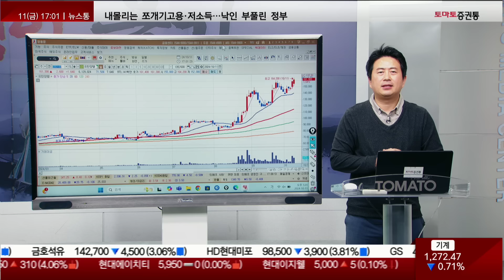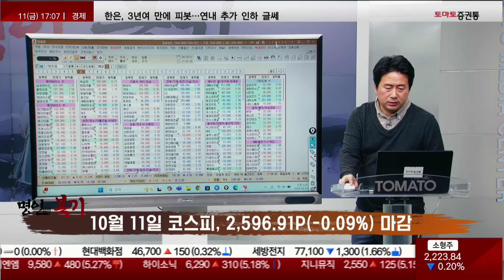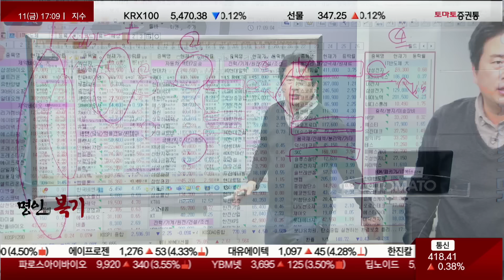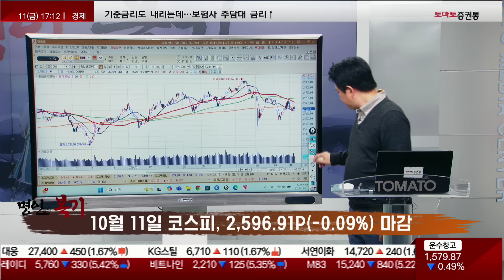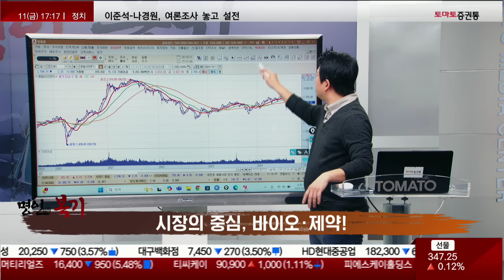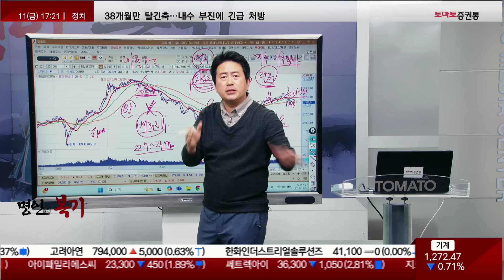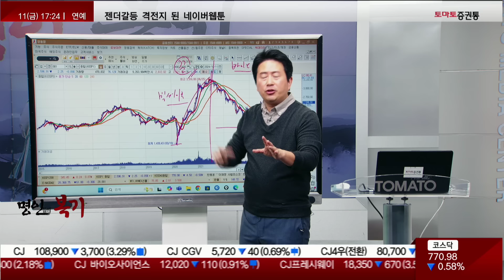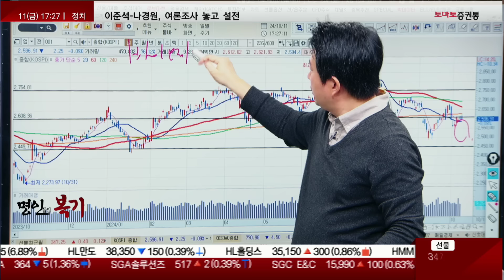여전히 시장은 2차전지가 아닌 바이오! 살벌한 시세는 바로 '이때'!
📌 삼성전자 주가, 이때부터 허를 찌르는 시세 터진다! 돈의 크기에 주목하라! (f. 삼성전자, 3분기 안에 무조건 매수해야 하는 이유 *그렇고 그런 뻔한이유 아님*)
📌 시장의 자금은 바이오를 선택했다! 외국인도 폭풍 매집중인 하반기를 접수할 '이 종목' (f. 알테오젠, 리가켐바이오, 삼천당제약의 수익 성과로 증명합니다)
■ 명인들의 복기 (월~금, 17:00~17:30)
■ 출연 : 김정수 (토마토투자자문)
□명인의 복기
- 10월 11일 코스피, 2,596.91P(-0.09%) 마감
- 10월 11일 코스닥, 770.98P(-0.58%) 마감
- 오늘 종합주가 지수는 약보합
- 바이오에서 신고가 나온 주식도 많고 급락했다가 플러스 난 기업도 많다
- 자동차, 금융주는 시장 수익률 정도는 나옴
- 배터리는 LG에너지솔루션과 에코프로머티, SKC만 제대로된 반등이 나오고
  에코프로비엠, 에코프로, 포스코퓨처엠 등은 하락!
- 반도체는 4순위로 중심주는 SK하이닉스, 삼성전자, 한미반도체!
- 자금을 배팅할 때는 바이오와 자동차를 메인으로 하고 배터리는 가격이 왔을 때만 매매하고
  반도체는 추세전환이 되거나 시세가 나왔을 때 공략
- 그 전에 바이오에서 먼저 수익을 얻고 그 다음 자동차!
- 유한양행, 8만원대에서 16만원대로 상승
- 리가켐바이오, 7만원대에서 12만원대까지 상승
- 알테오젠, 20만원대에서 38만원대까지 상승
- SK바이오팜, 한올바이오파마, 대웅제약, 펩트론, 올릭스 등 상승
- 2,450P와 2,750P의 공간으로 온다면 바이오와 자동차가 먼저 빠질 것!
- 바이오와 자동차가 먼저 빠지면 150P빠진 자리! 하방을 열어두자
- 바이오, 제약, 바이오가 안 빠진다면 2,750P까지!

□ 명인의 혜안
· 시장의 중심, 바이오·제약! 1~3집단 매수세 섹터 연속 확산·시장 규모 확대 중요!
- 1집단 : 삼성바이오로직스, SK바이오팜, 에스티팜
- 이 중에 1종목은 무조건 있어야 한다
- 2집단 : 알테오젠, 리가켐바이오, 셀트리온
- 계속해서 순환매!
- 3집단 : 유한양행, 바이넥스, 에이비엘바이오 (대웅제약)
- 이 기업들이 금리 인상기때 투자자들에게 믿음을 잃지 않고 남았던 기업들!
- 이들 기업들이 죽기 전까지는 지금 시장에서 메인 축이 살아있다고 봐야한다

- 코스피 지수 2,500P부터 매수세 붙기 시작한 시장
- 2,650P 도달 이후 밴드폭 확대 염두 필요!
- 자동차·배터리·반도체 박스권 대응!

□ 오늘장 종목흐름
1. 삼성바이오로직스, SK바이오팜, 에스티팜, 알테오젠, 리가켐바이오
2. 유한양행, 바이넥스, 에이비엘바이오, 셀트리온, 대웅제약
3. 현대차, 기아, 현대모비스, LG에너지솔루션, 에코프로머티
4. SK하이닉스, 한미반도체, 이수페타시스, 삼성전자, 이오테크닉스